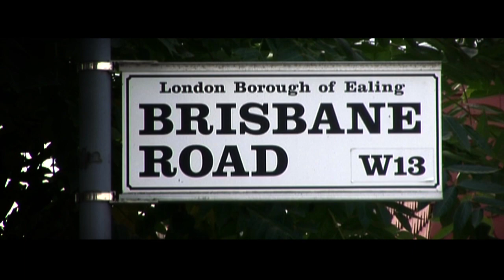Blue Skies to Black Umbrellas - Michael Lynch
Blue Skies to Black Umbrellas.
Twelve Driven Australians. One Big City.

Michael Lynch.

Created by film-makers David McLagan and Brad Lawson, Blue Skies to Black Umbrellas examines the diverse experiences of twelve unique, highly driven Australians in pursuit of their dreams in London.

In a series of candid interviews conducted between 2007 and 2010, the film-makers explore the personal stories behind the diaspora and ask what it is about London that captures imaginations -- and holds them -- despite all the obvious difficulties. (To say nothing about the weather!)

The films also examine the notion of "Australianness" and ask how important this complex mindset has been in helping break down social barriers and achieve lofty goals.

Often surprising, sometimes controversial, Blue Skies to Black Umbrellas brings into focus a whole new breed of intelligent Australian, determined to reach the very top -- in arguably the world's toughest, most competitive city. And helps put to bed the stereotypical "Earls Court Aussie" once and for all.

The twelve films feature: Tim Minchin, Perrier Award Winning Comedian; Lyell Strambi, COO, Virgin Atlantic Airlines; Darryn Lyons, "Mr Paparazzi", Chairman, Big Pictures; Michael Lynch, CEO Southbank Centre, London; Meredith Hooper, Polar Scientist and Author; Ryan Heath, Social Commentator and Political Speechwriter; Kristina Dryza, Futurist; Nikki Gemmell, Broadcaster and Author; Eugenie Harvey, Social Campaigner; Paul O'Donnell, Entrepreneur; Brian Clarke, Founder, Aussie Rules UK and Lisbeth Savill, Entertainment Lawyer.